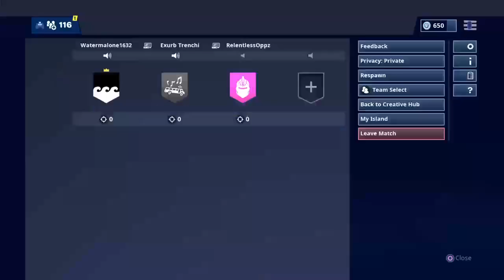Fortnite EXURB CLAN MEMBER|*NEW VOLLEYBALL SKIN*|MACHINE PISTOL COMING*|NEW SKINS